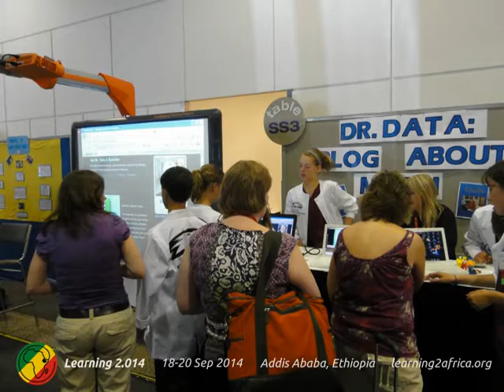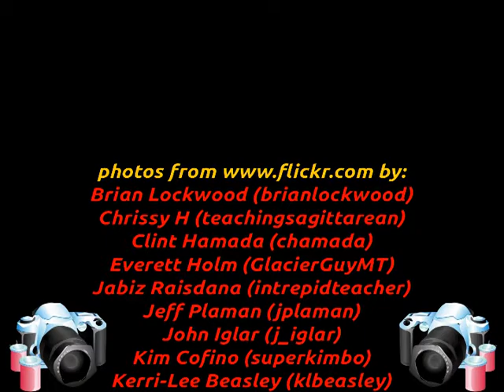Learning 2.014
A quick overview of the Learning 2.0 conference.